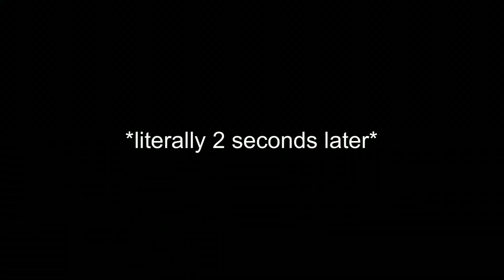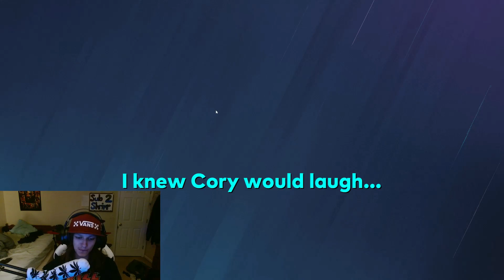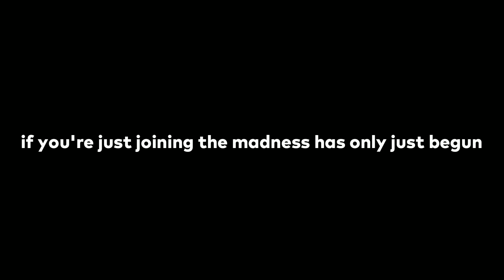My Best of 2022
the end of the year is finally here. hey that rhymed.
homies:
@Sunapo (green)
keaton(dark blue)
matt (other blue)
R00diey (floating around somewhere)